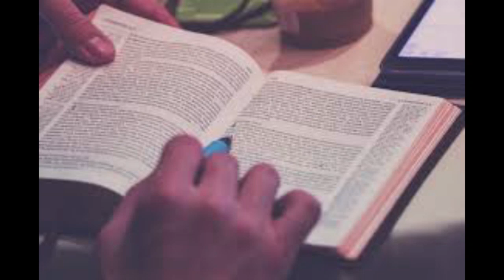Journey Through the Bible - Genesis 39: 19-23 - June 30, 2020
Are you worried about how you got there or focused on the promise that God is there?